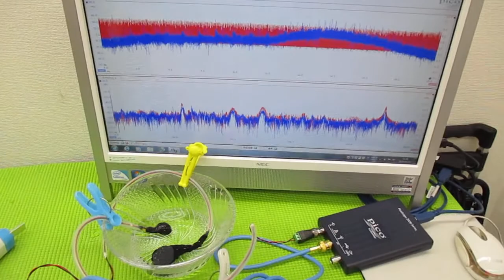メガヘルツの超音波発振制御プローブを利用した実験動画 ultrasonic-labo